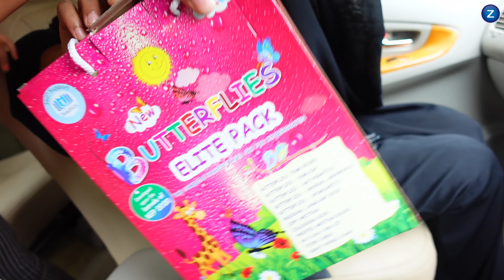Prank വേണ്ടായിരുന്നു 😨😨😨 | പണി കിട്ടി | ztalks | Episode 338